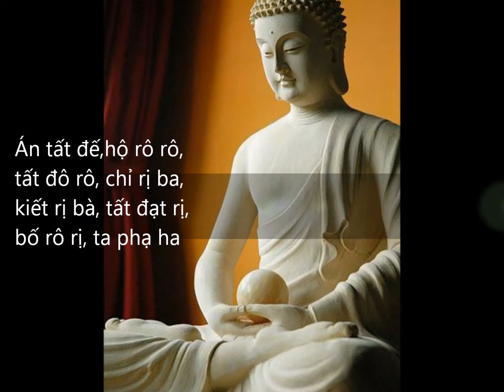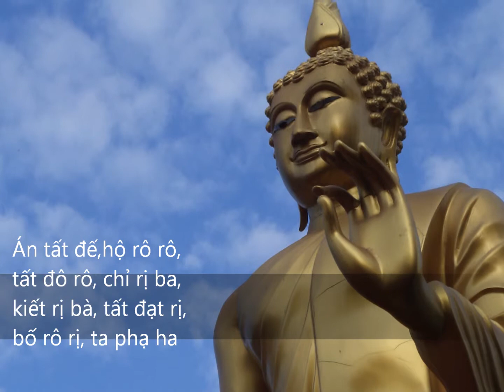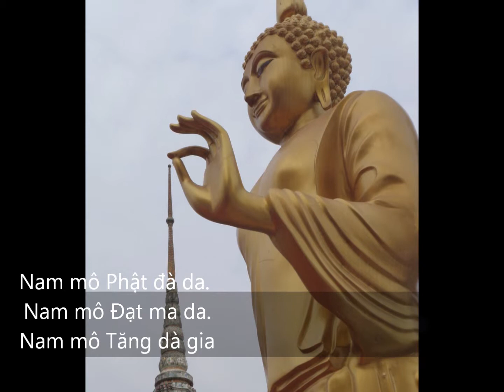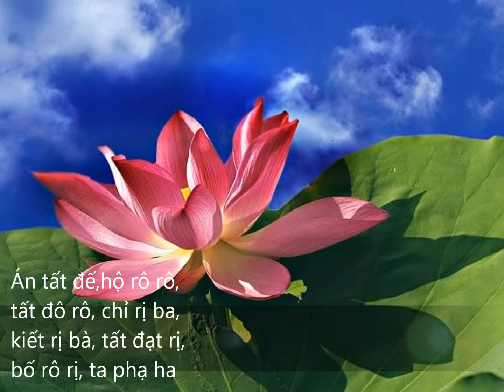CÔNG ĐỨC BẢO SƠN ĐÀ LA NI (Phổ nhạc: Võ Tá Hân, Trình Bày: NguoiDepDiamond)